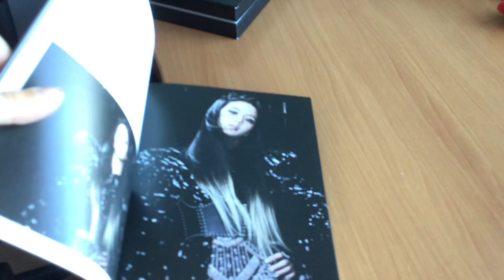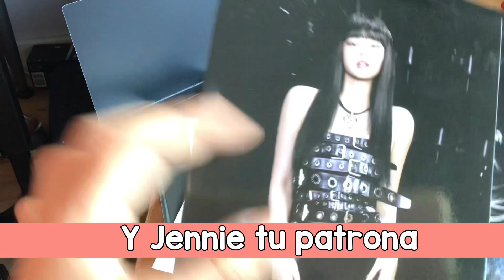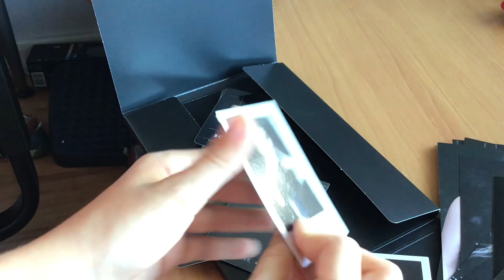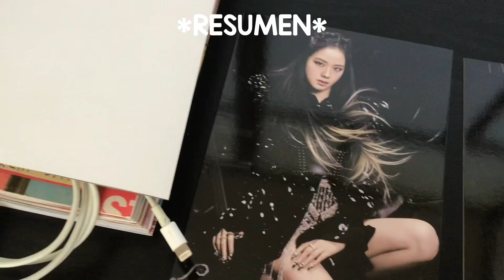BLACKPINK - BORN PINK ALBUM UNBOXING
MUSIC - SNEAKERS BY ITZY (Piano version) AND LIKEY BY TWICE (Piano version too)
VÍDEO HECHO POR MI, NO ROBAR NI RESUBIR A NINGUNA PLATAFORMA NI CON CRÉDITOS
VÍDEO EDITADO A TRAVÉS DE CAPCUT
MINIATURA HECHA A TRAVÉS CAPCUT

EMPRESA FALSA
SN ENTERTAINMENT
CANAL DE ROBLOX
ONLYYNERIX

GRUPOS FAVORITOS
LE SSERAFIM
IVE
BLACKPINK

HAGO CONTENIDO DE KPOP, AUDIOS SUBLIMINALES, KPOP, SHORTS, FRASES, ENTRETENIMIENTO, VIDEOCLIPS CON CALIDAD, EDITS, LOOK LIKE IDOLS, FUNNY MOMENTS Y MÁS!